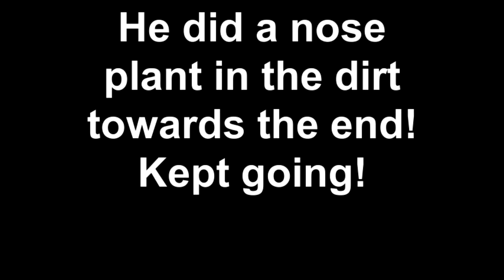Nicky Golden Trial 9/1/12 JWW NQ